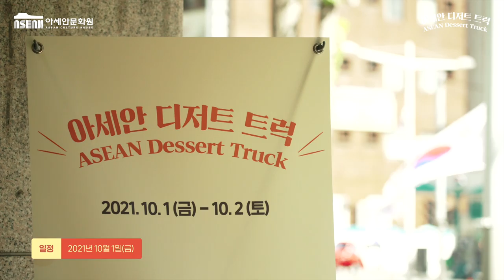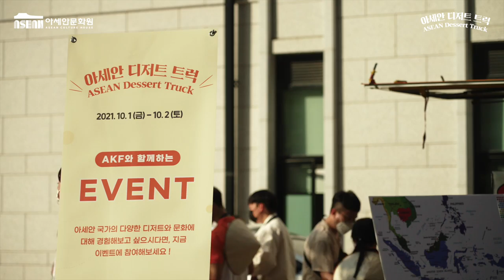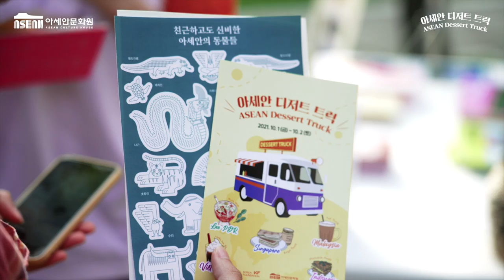[AKF 5기 아세안 디저트 트럭] DAY 1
10월 1일(금), 아세안 디저트 트럭이 오전에는 부산다문화국제학교를, 오후에는 부산외국어대학교를 찾아갔습니다!
AKF 5기 참가자들은 아세안 전통놀이, 포토존 이벤트, 여행 가고 싶은 아세안 국가 스티커 붙이기 등의 다채로운 이벤트와 함께 인도네시아의 마르타박 마니스, 말레이시아의 떼따릭, 베트남의 카페쓰어다 3개의 아세안 국가의 디저트를 소개하였습니다.
코로나19 방역 수칙을 준수하여 현장 취식을 금하고 개별 포장으로 디저트를 배부하였습니다.